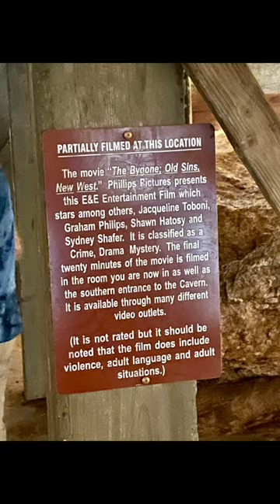Alabaster Caverns State Park in Oklahoma